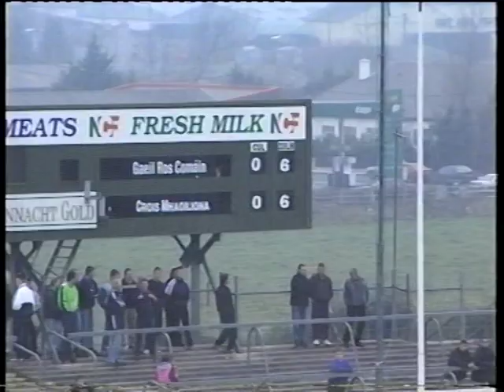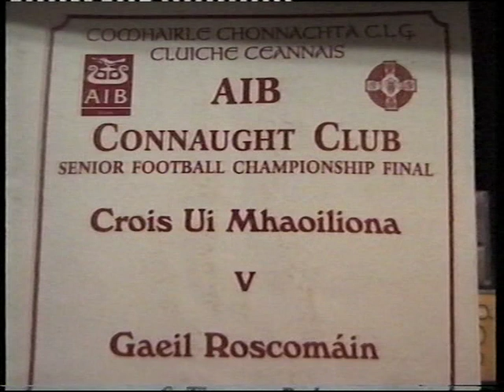1999 Connacht Club Final & Replay